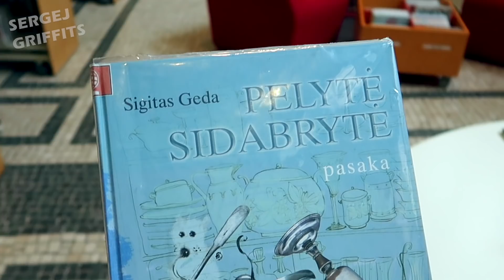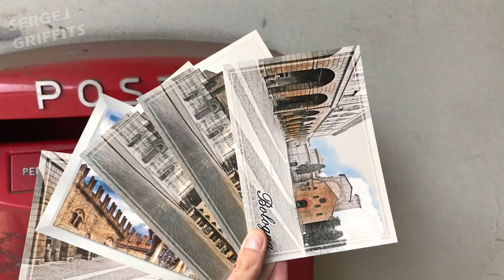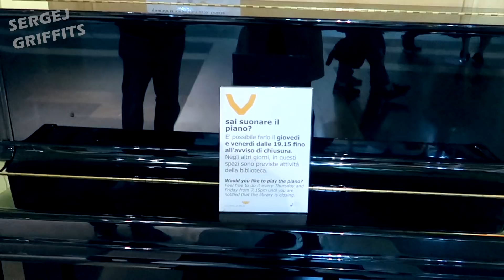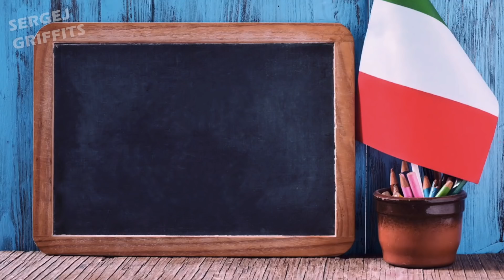Vlog. Первые трудности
Одна неделя из жизни студента в языковой школе в Болоньи: временное разочарование в учебе, встреча с русскоговорящим итальянцем, литовская книга в библиотеке Болоньи, опять вино и еда:)

► ПОСЫЛКИ МОЖНО ПРИСЫЛАТЬ ПОЧТОВОЙ ЛОШАДЬЮ ПО АДРЕСУ: LT - 94114, Taikos pr. 81, Klaipeda, Lithuania, UAB "Radijo stotis Laluna", Sergej Griffits.